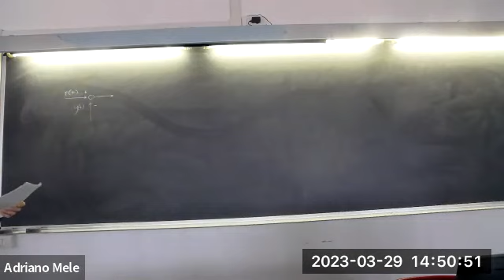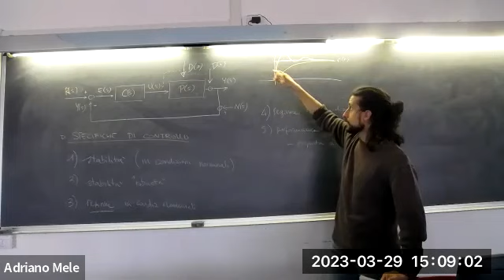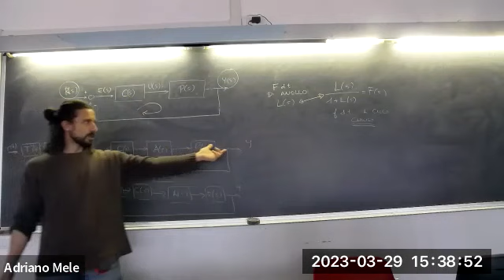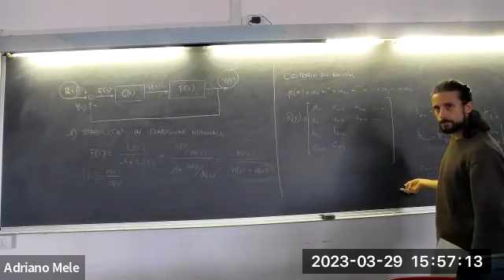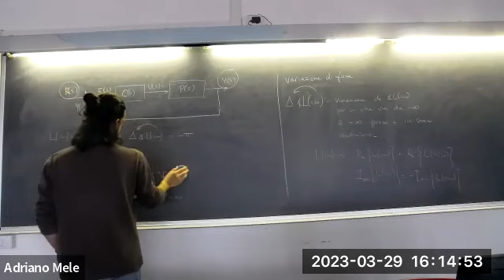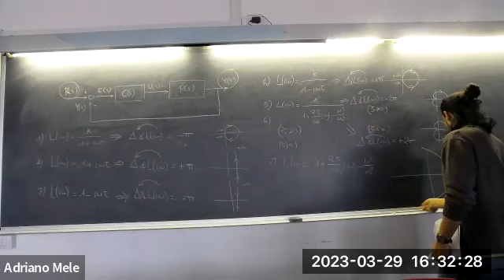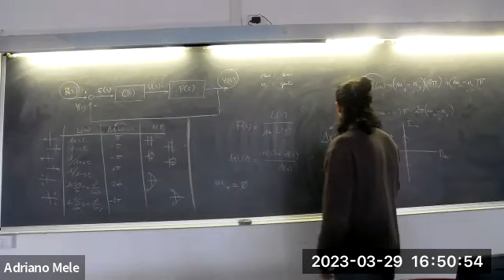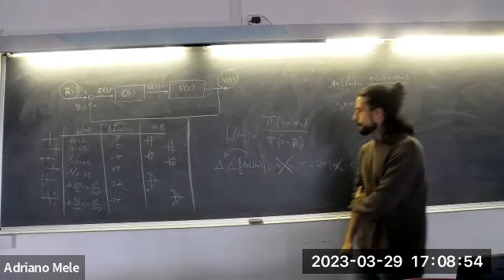CAII 2023 - Specifiche di controllo, Criterio di Nyquist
Panoramica delle specifiche che vengono solitamente assegnate ai sistemi di controllo. Introduzione al criterio di Nyquist.